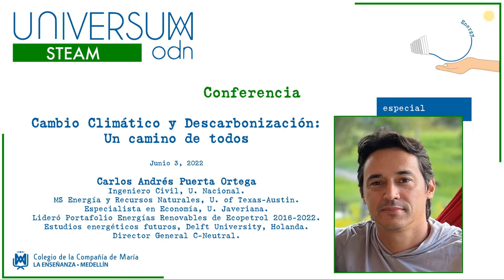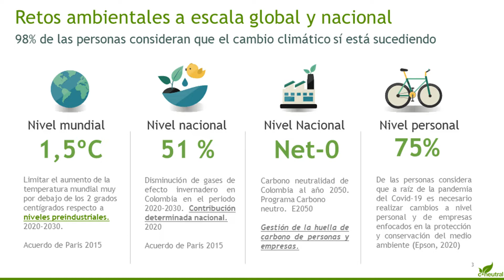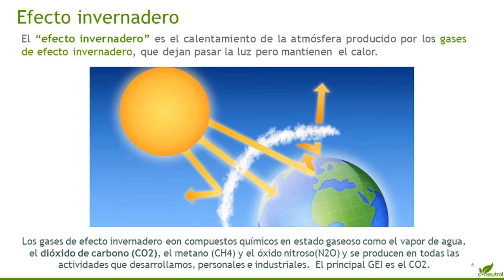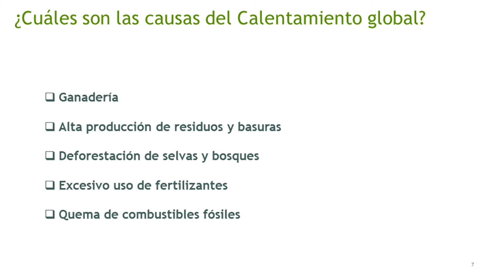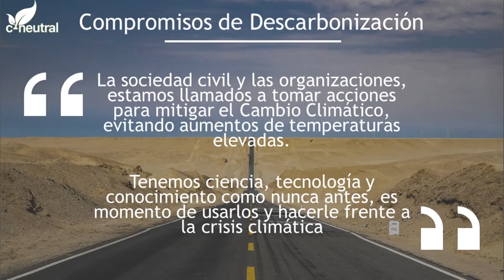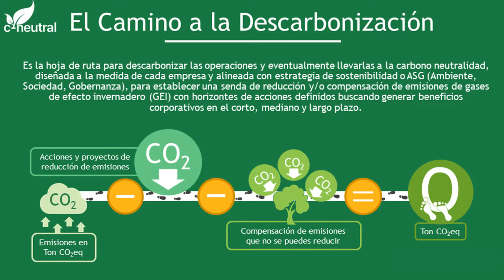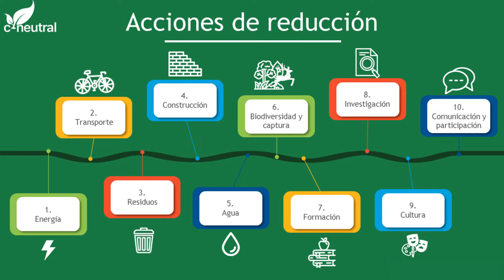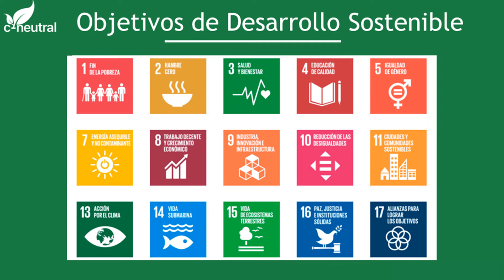05 Cambio climático y descarbonización Carlos A Puerta Ortega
05 Cambio climático y descarbonización. Carlos A. Puerta Ortega